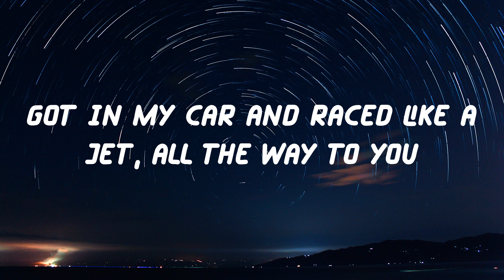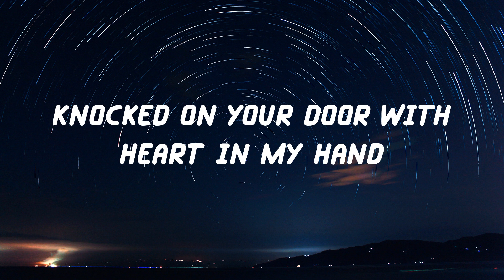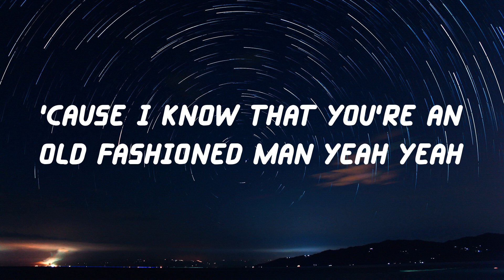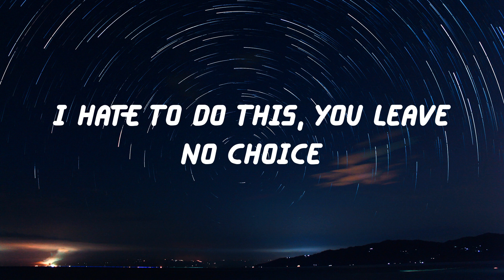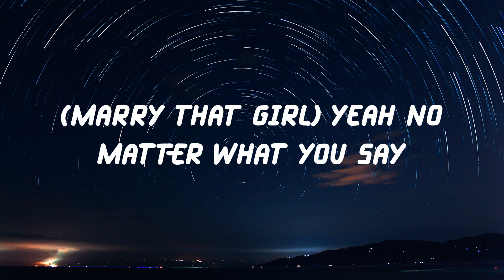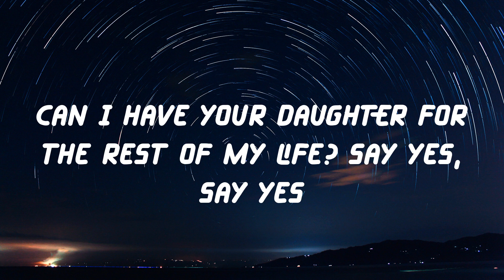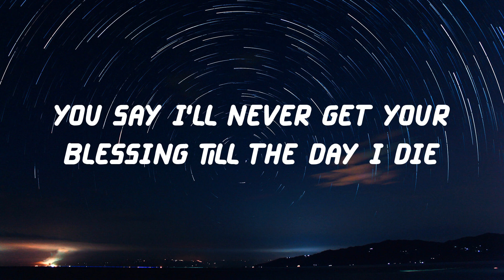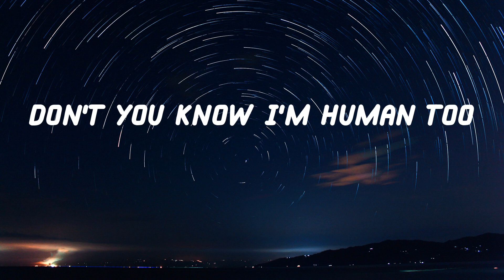Magic! - Rude (Lyric Video)